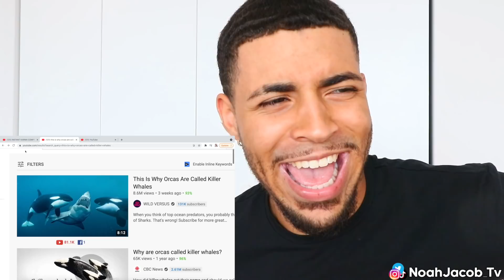This Is Why Orcas Are Called Killer Whales!! 😳 REACTION!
BANGERS ARE DROPPED EVERYDAY!!